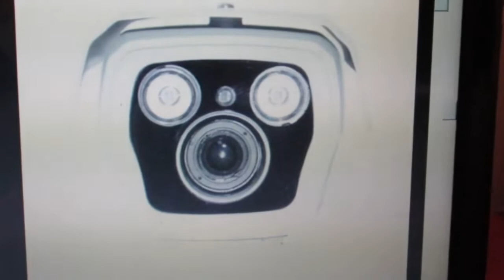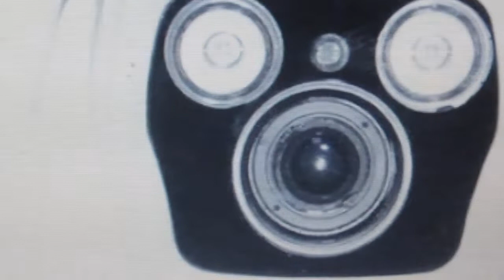SmartData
Texte de Yve Bressande dit par l'auteur